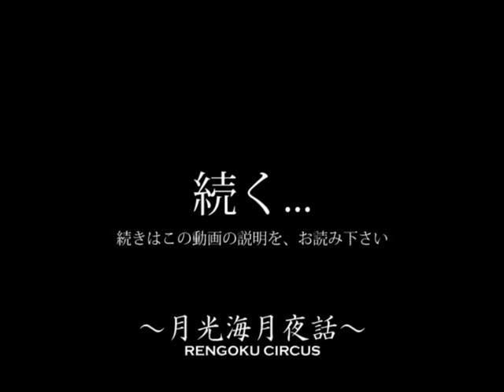煉獄サアカス 2009/4月公演 その5.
煉獄サアカスHP： 次回公演は6/19(金)・20(土)・21(日)、@東中野プ リズントーキョー